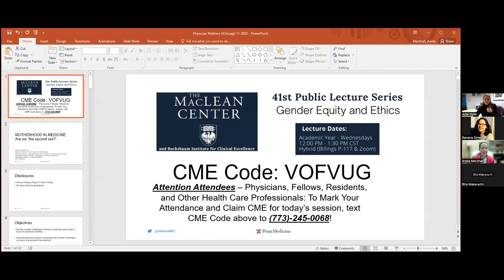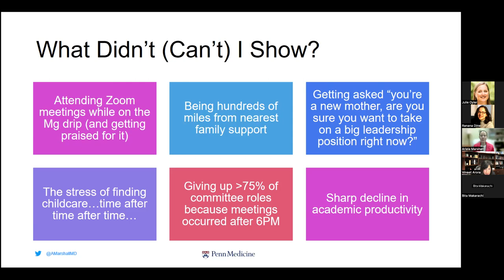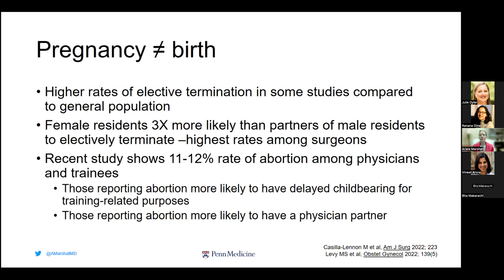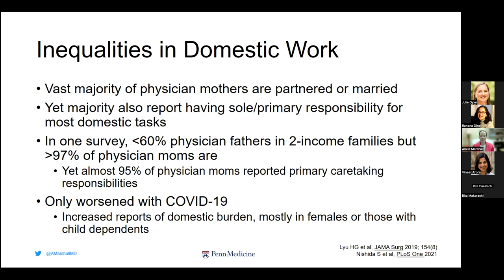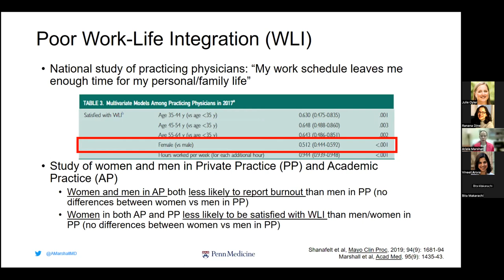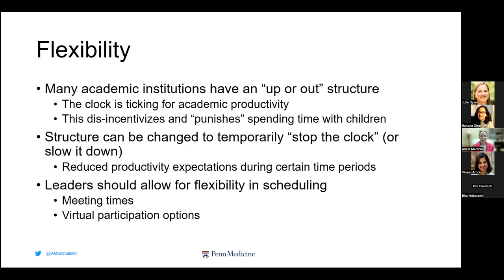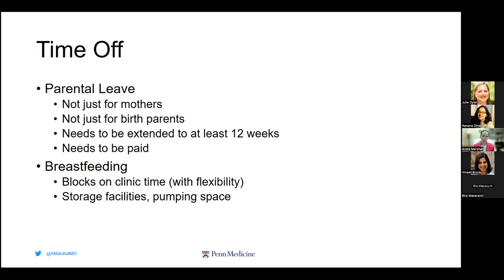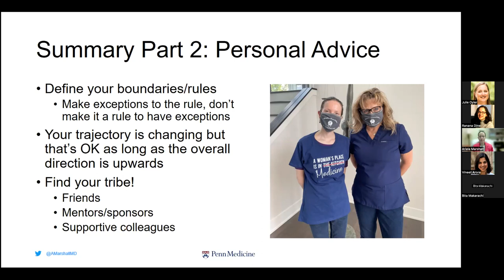Ariela Marshall MD: Motherhood in Medicine: Are we the Second Sex?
Part of the 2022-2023 MacLean Center Lecture Series: Gender Equity and Ethics.